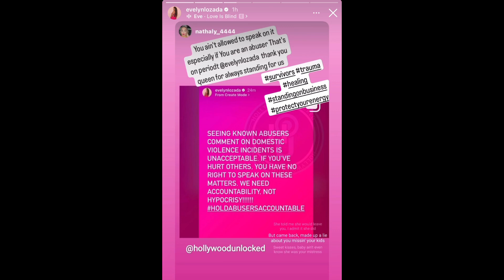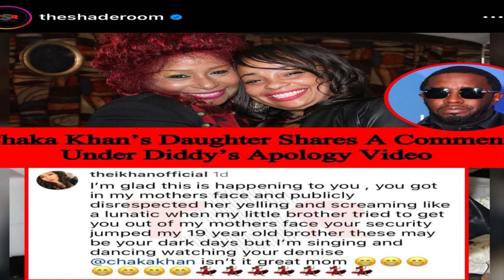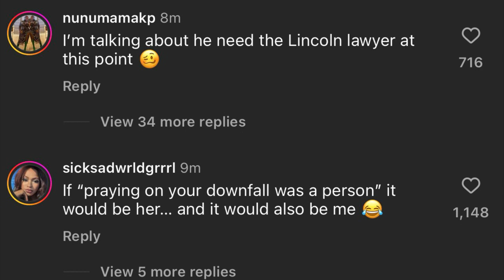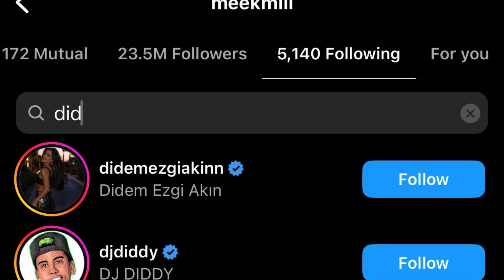Diddy losing Instagram followers, had Chakahan son beat by his security, more women outraged by